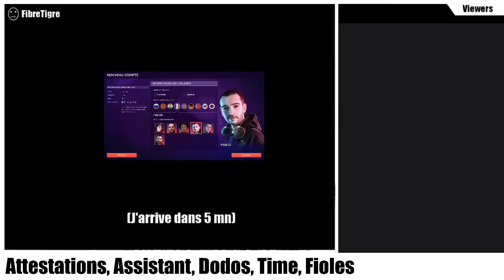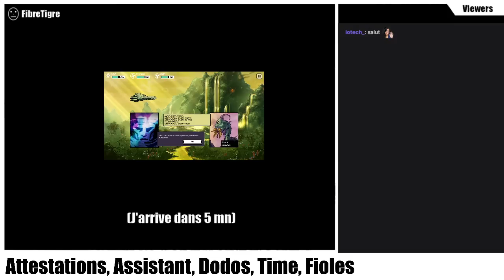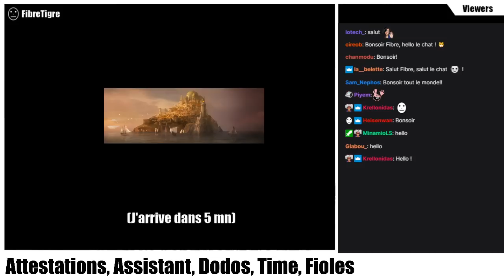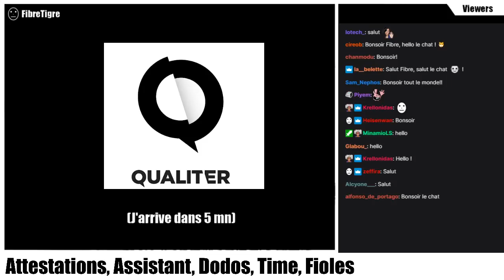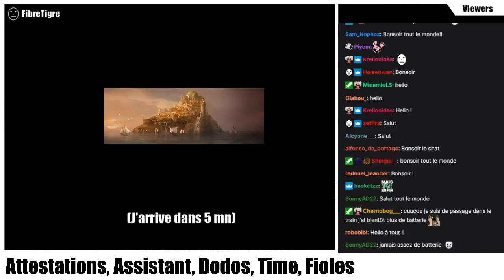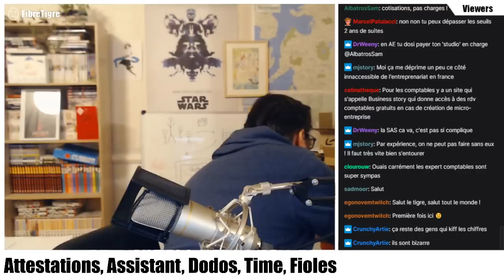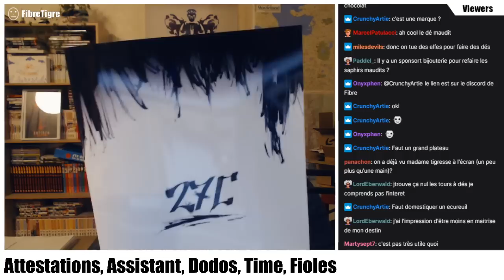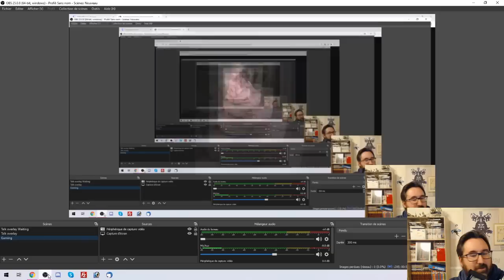On parle un peu : Attestations, Cadeaux, Séries, Assistance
Comme tous les jours à 18h-19h, on se retrouve pour parler avec la commu ! On parle dodos, cadeaux, assistants, séries...